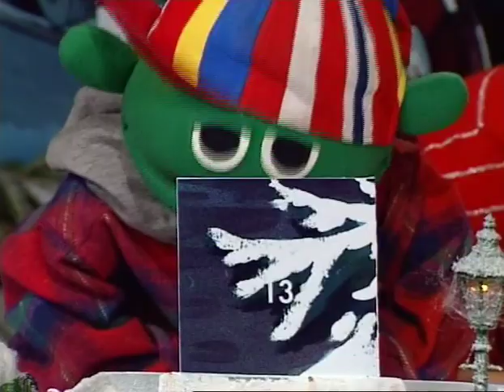SKURT julkalender avsnitt 13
Kom och följ med SKURT när han räknar ner dagarna till jul.
Julkalendern sändes i TV 3 julen 1991.